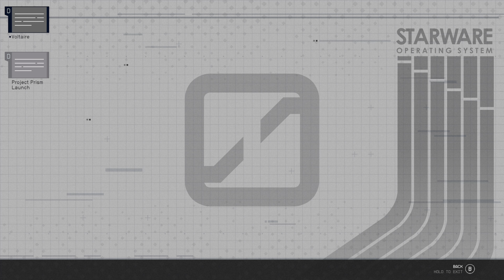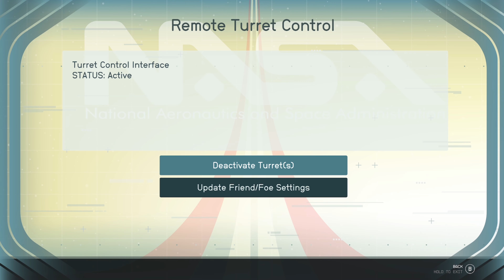Starfield - Let's Play - Part 9: Nova Galactic Research Station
Welcome to the channel if you're new, Welcome back if you're a returning viewer or subscriber!

We begin our journey at the Nova Galactic Research Station where we uncover a few secrets.  We then proceed to another research station, where things begin... and we meet again... The Starborn.  We'll need a ship with at least 21LY Jump Range to continue our journey through deep space and to reach areas beyond.